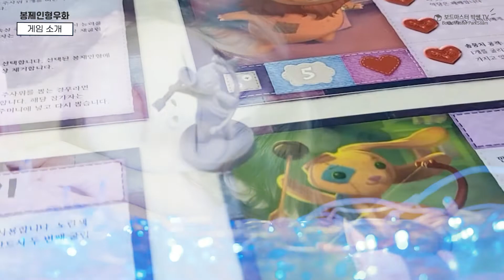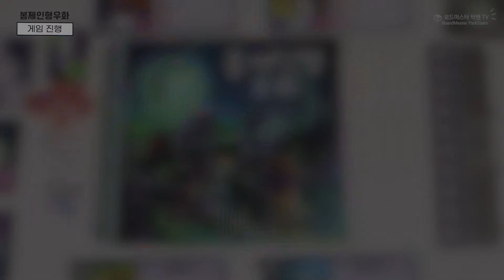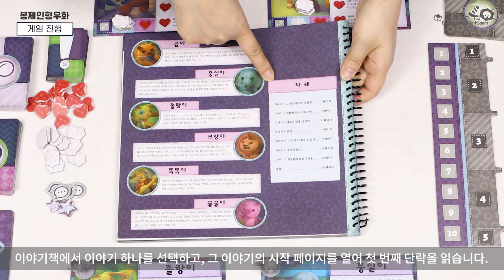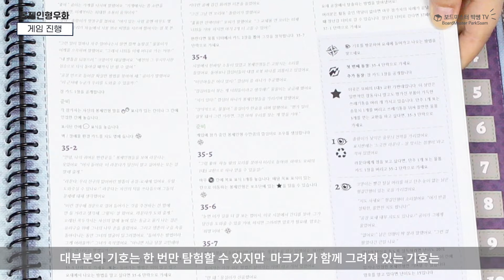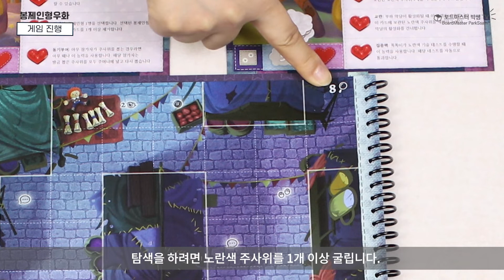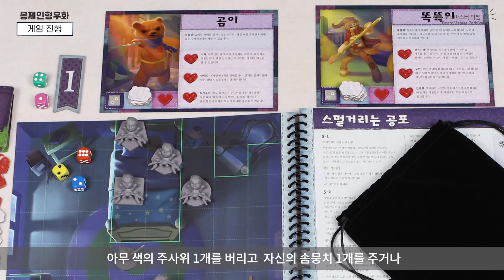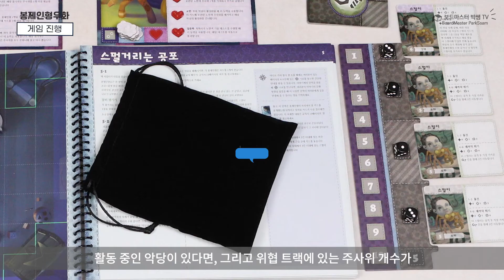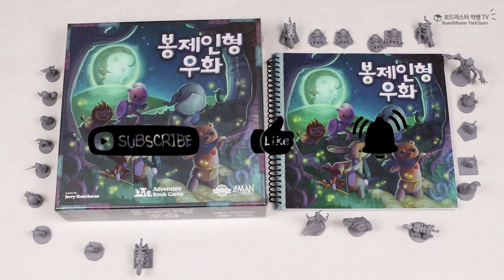봉제인형 우화 게임방법 | Board Game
가족들과 함께하는 동화 속 이야기
봉제인형 우화 는 2인부터 4인까지 즐길 수 있는 협력형 모험 게임입니다.
플레이어들은 봉제인형이 되어 악당들로부터 소녀를 지켜내는 스토리입니다.
7가지 이야기로 구성되어 있고 스포 방지를 위해 빛을 밝게하여 책의 텍스트가 잘 보이지 않도록 촬영되었습니다.

[보드마스터 박쌤 블로그]

[수업, 강의의뢰 / 영상제작문의]